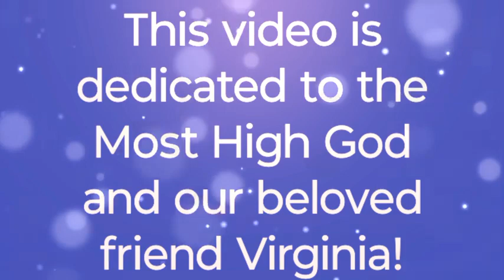WATCHMAN STREET TEAM ASHEVILLE NORTH CAROLINA EDITION